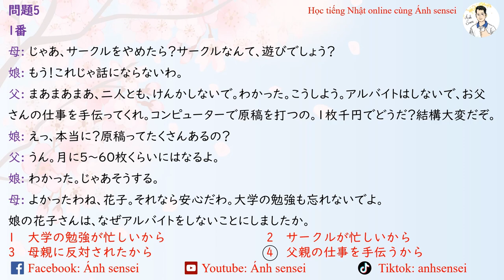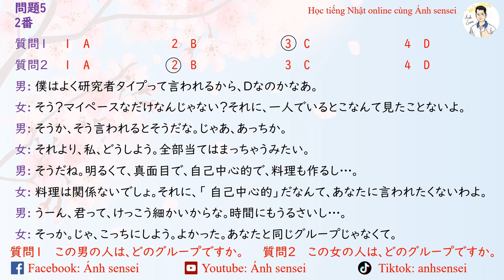Luyện thi JLPT N1 7/2024 - Script Nghe hiểu 1